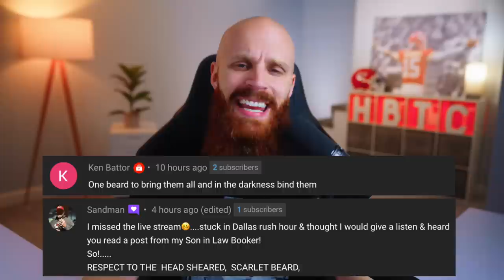If THIS is true about Pacheco, it’ll change EVERYTHING! Watson SPEAKS and more Chiefs news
Your daily Chiefs news featuring Isaih Pacheco, Justin Watson and more!

🕐 TIME STAMPS 🕐
0:00 - Updated Injury Report
1:59 - Orlando and Dunlap
2:57 - Defense updates
3:57 - Tight End Room
5:00 - Pacheco’s WILD comparison
8:06 - Justin Watson’s HERE
10:18 - Gordon in danger
11:46 - Watson’s funny story
15:13 - Willie Gay’s prediction
16:59 - Wharton’s READY

Cole DeRuse
705-B SE Melody Ln #218
Lee's Summit, MO 64063